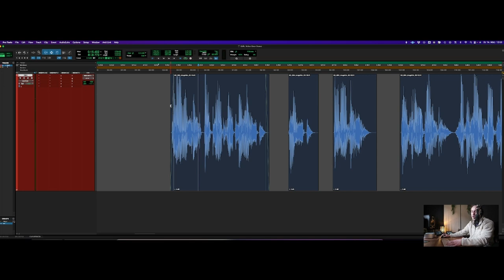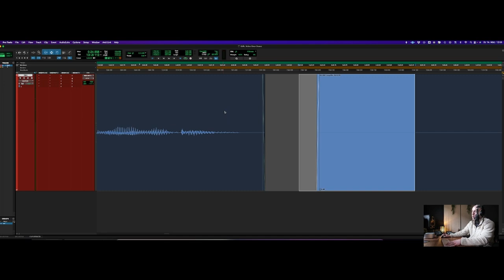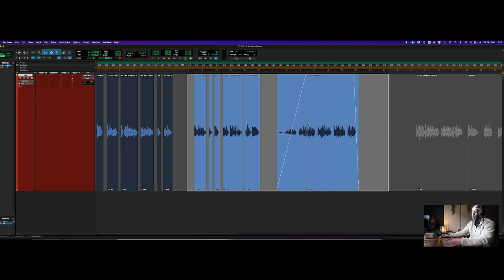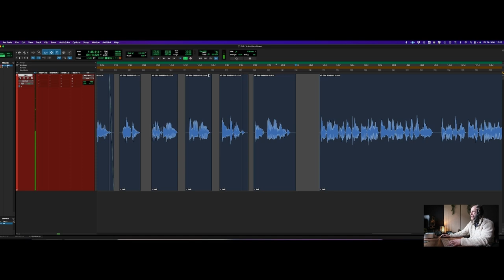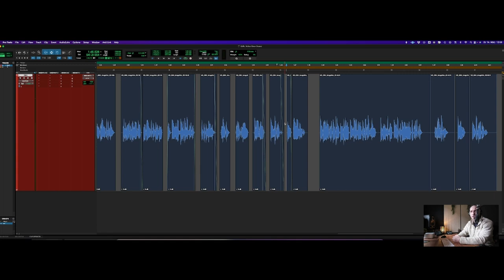quick voice edit in Pro Tools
Wie man sich mit hochwertigen Sprachaufnahmen von anderen abhebt (gratis Cheatsheet)

00:00 - Intro

00:15 - change track colour

01:00 - Stille schneiden

01:25 - Smart Tool erklärt

02:54 - Fades erstellen

03:28 - schneiden

03:53 - mit X schneiden

04:29 - cut to cursor

05:26 - Fehler identifizieren

05:48 - Wellenform vergrößern

08:30 - cutting recap

08:52 - extra cutting tipp

09:20 - batch Fades

11:30 - real time edit

12:45 - Outro